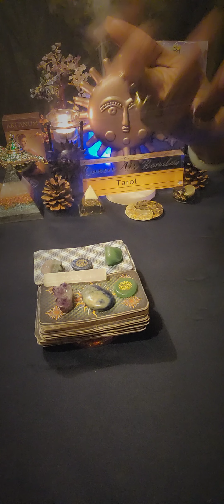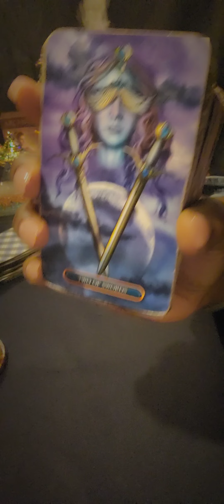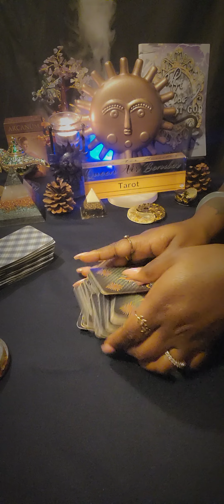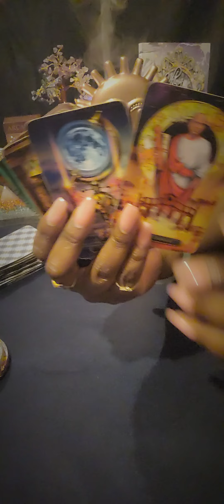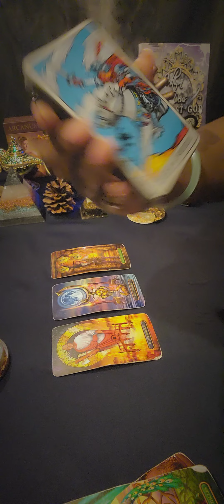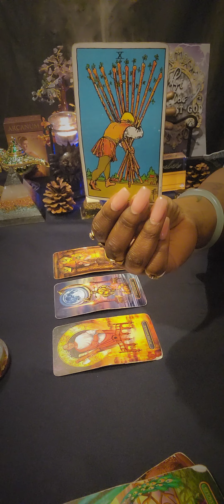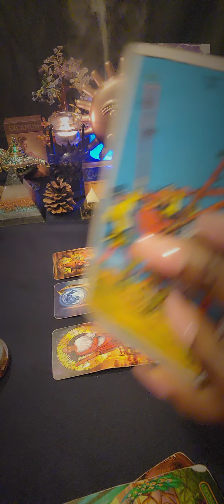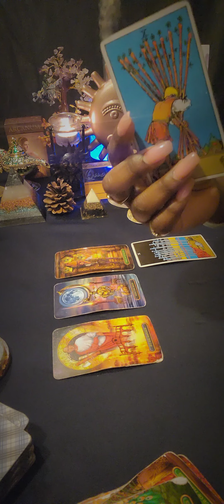♓️PISCES In The Meantime This Is What You'll Do... Stack Your Coins 💰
PISCES General Weekly Reading

🧿 FOR PERSONAL READINGS: